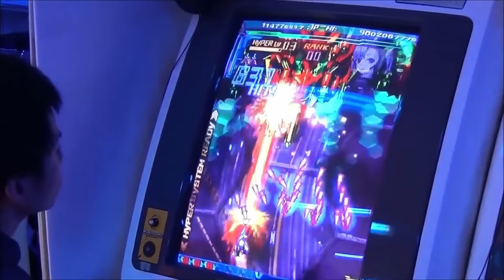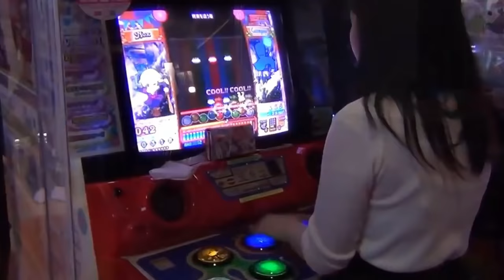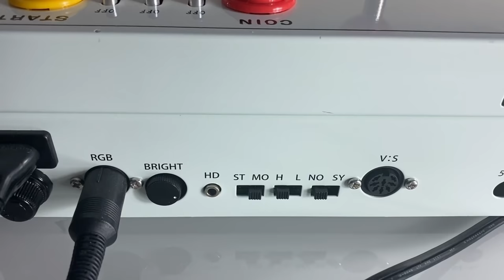Best ARCADE Exclusive Games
Discover the Best Arcade Exclusive Games you've never played! Arcade games you won't believe never had home ports. The Best Shoot Em Ups, the best platformers, the best beat em ups, the best run n guns from the best developers in the business. Konami, Capcom and Taito were the undisputed kings of arcade, and yet even some of their amazing games like Alien vs Predator never made it into the Capcom Arcade Stadium. Xexex, Dimahoo and more remained exclusive. Toaplan, one of the most prominent Shoot Em Up devs of the time, released almost every game onto the Mega Drive, PC Engine, and later the Sega Saturn. Yet even they had awesome games like Outzone and Dogyuun never make it out of arcades. Even legendary shooters like R-Type had games like R-Type Leo never find a home release. Whether you love shmups, action, or beat em ups, you'll be amazed how some of these incredible games could remain obscure and never find their way to the west, let alone to the Nintendo Switch, Sony's Playstation consoles, Xbox, or Arcade Archives. Some never even made it out of Japanese arcades! Join me as I highlight some of my favorite arcade exclusive games, not a Top 10, but the rarest and best arcade hidden gems, and how to play them, whether via emulation through MAME, FPGA like MiSTer, or real arcade hardware via a Supergun and PCB.

HUGE Thanks to Red Balltop (Marc Marta) for sending me a rare Sigma Supergun to give away for this video to one lucky winner, along with an arcade PCB of Heated Barrell. Watch the video, comment the code and be entered to win!

CHAPTERS:
00:00 - Arcade Games
02:33 - The Best that never made it
03:26 - SUPERGUN GIVEAWAY DETAILS!
04:36 - Outzone by Toaplan
09:01 - The Strider you never played - Cannon Dancer (Osman)
14:32 - Boogie Wings Insanity (The Great Ragtime Show)
19:57 - IREM meets Gradius - XEXEX by Konami
26:00 - Cyvern by Kaneko
29:16 - The Lost R-Type - LEO
31:46 - Aliens and Predators
34:40 - What is a MiSTer?
35:08 - The Raizing Trifecta and Dimahoo
36:05 - Toaplan does Capcom - Dogyuun
36:39 - The King of Fighters of Shmups - Armed Police Batrider
38:09 - We're gonna need a montage
41:15 - How to use and WIN a SIGMA SUPERGUN!
42:44 - Smoke 'em if ya got 'em

For more gameplay on some of the featured videos, check out the links to these awesome gameplay channels:

Xexex 2-ALL by T4N3 v=P3DDi8yrvCU&t=1009s